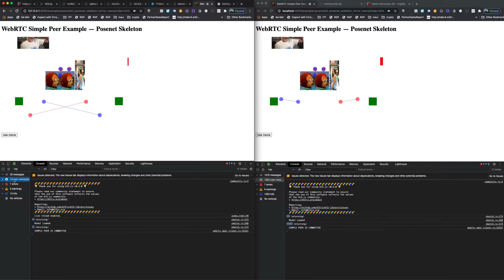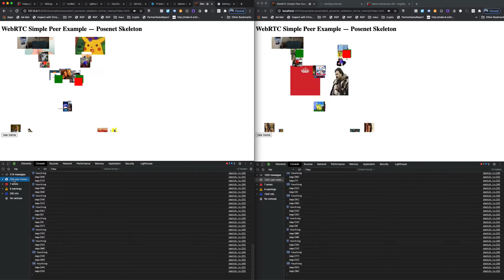memePeeps - mirrored memePeeps with the ml5 and poseNet